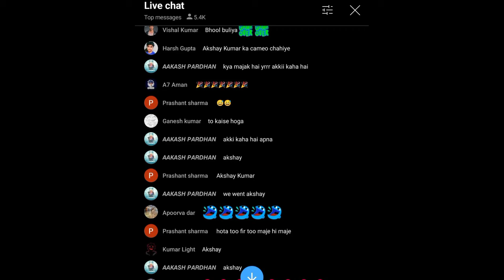Bhool Bhulaiyaa 3 Teaser Review | First Impressions | Kartik Aaryan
Get ready for a thrilling ride as we dive into the highly anticipated Bhool Bhulaiyaa 3 teaser review! 🎬 In this video, we break down every spooky element and hidden clue from the teaser, giving you a glimpse into what’s in store for the third installment of this iconic Bollywood horror-comedy franchise. From Kartik Aaryan's return as the quirky ghostbuster to the eerie music, here's everything you need to know!

What to Expect:

First impressions of Bhool Bhulaiyaa 3 teaser
Kartik Aaryan’s character breakdown
Key elements from the teaser explained
How Bhool Bhulaiyaa 3 compares to the previous films
Predictions and expectations for the movie’s release

Don’t miss out on our exclusive review and analysis of Bhool Bhulaiyaa 3! 📽️👻